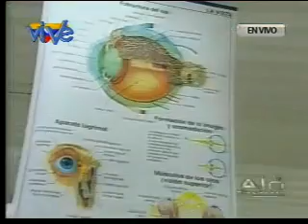Escuela Agropecuaria "Cimarrón" Miguel Gerónimo "Guacamaya" se suma a la Misión Saber y Trabajo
Escuela Técnica Agropecuaria Robinsoniana y Zamorana "Cimarrón" Miguel Gerónimo "Guacamaya", ubiacda en Caucagua, estado Miranda, servirá como espacio de formación para quienes se inscriban en la Gran Misión Saber y Trabajo Venezuela.

La institución educativa fue construida con una inversión de casi 43 millones de bolívares por parte del Gobierno Bolivariano.

La información la dio a conocer la ministra del Poder Popular para la Educación, Maryann Hanson, mediante un pase realizado desde el programa Aló Presidente de este domingo.

El lugar tiene una capacidad para 600 estudiantes y actualmente hay tan sólo 336.